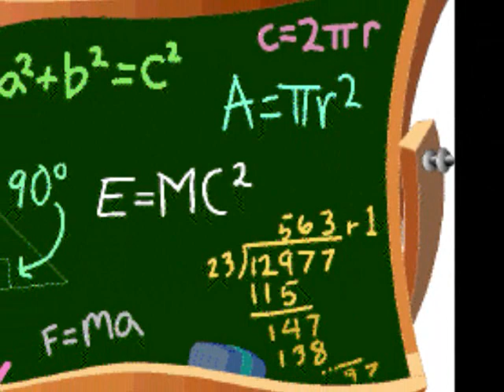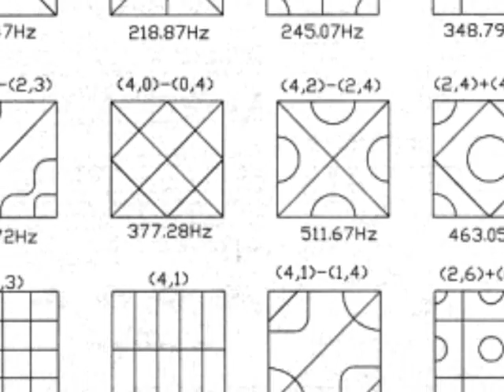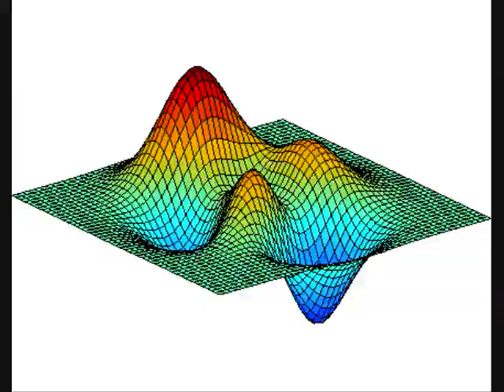Sophie Germain Presentation